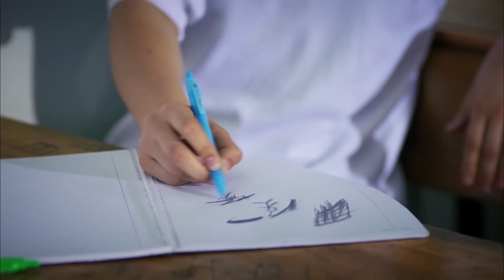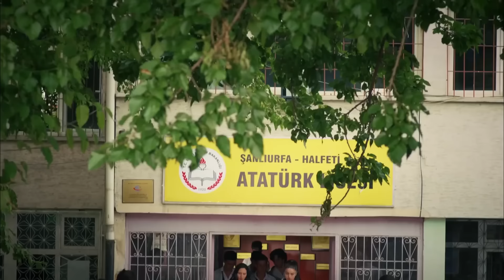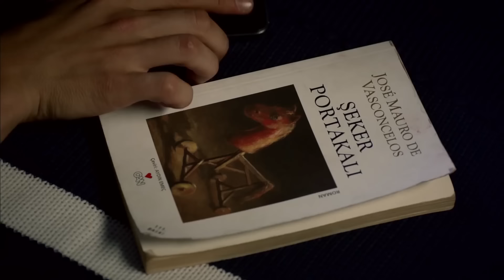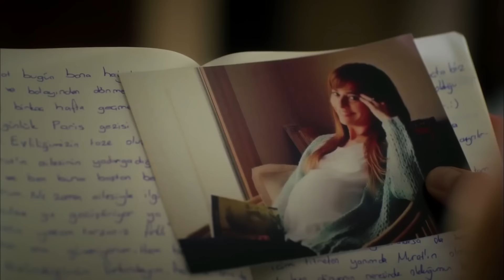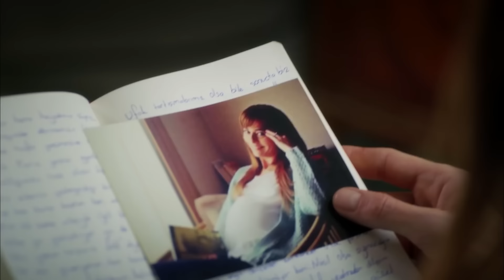Rosa Negra Capítulo 22 | Doblado en Español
Ebru hace la primera intervención a Kadriye, quien no pudo soportar que el viento abandonara la mansión y se desmayó. Si bien su habilidad sorprende a Narin y Baran, hace que Özlem se aproveche de la situación. Kendal, quien atrapó a Melek escondiéndose en la casa de Recep en el último momento, le quita el dolor tanto a su hermano como a Recep de mala manera. Ada y Maya se encuentran con un incidente mayor mientras intentan evadir a la policía que las persigue. La revelación de que falta el oro de Narin hace que el apocalipsis irrumpa en la mansión y le haga pasar un mal rato a Ebru. Sibel, que se dirige a salir de Halfeti con Ayşe, está congelada por una noticia que recibió en la estación de autobuses. Decepcionado por no encontrar a Ayşe en la escuela, Baran va a la casa de Fırat para pedirle cuentas a Recep. La secuela está en el episodio..

Producción: Avşar Film
Director:  Murat Saraçoğlu
Guión:  Eylem Canpolat, Sema Ergenekon